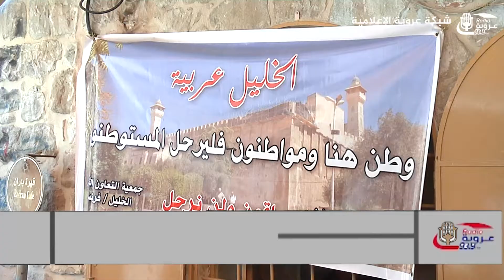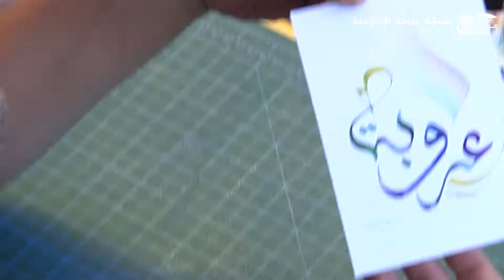ريشة الخيزران تخط في البلدة القديمة ... (الخليل عربية لا للتهويد)